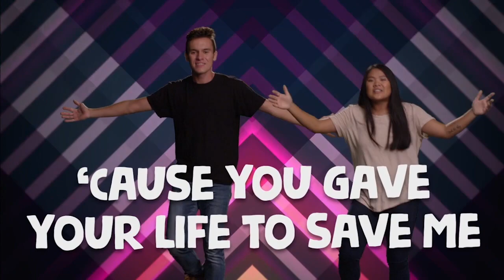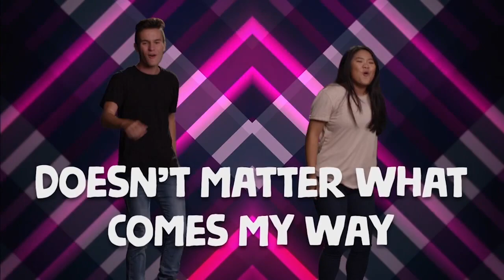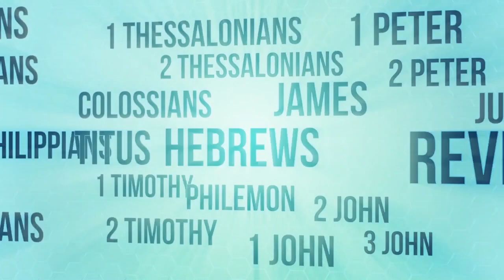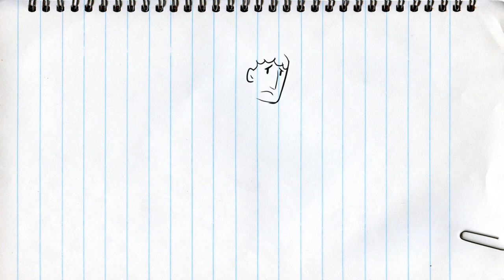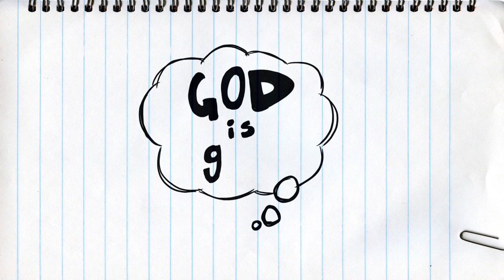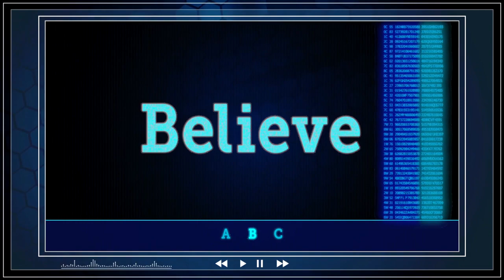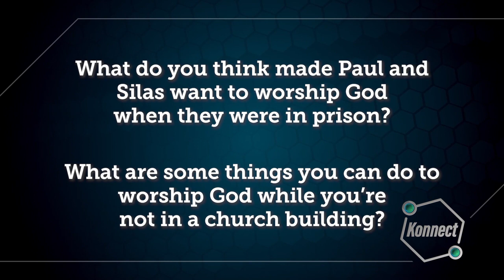Kids Church Online - August 6th - Ages 6-5th Grade